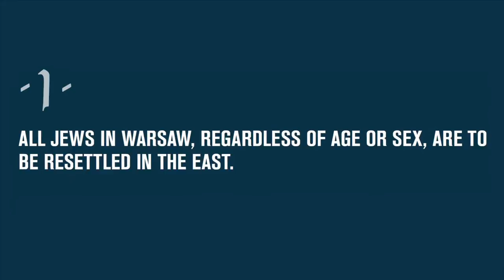Trailer for THE WAR WITHIN THESE WALLS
The War within These Walls written by Aline Sax, illustrated by Caryl Strzelecki, translated by Laura Watkinson

Winner of the National Jewish Book Award
Winner of the Sydney Taylor Honor
Winner of the Batchelder Honor
USBBY 2014 Outstanding International Book list

It's World War II, and Misha's family, like the rest of the Jews living in Warsaw, has been moved by the Nazis into a single crowded ghetto. Conditions are appalling: every day more people die from disease, starvation, and deportations. Misha does his best to help his family survive, even crawling through the sewers to smuggle food. When conditions worsen, Misha joins a handful of other Jews who decide to make a final, desperate stand against the Nazis.

Heavily illustrated with sober blue-and-white drawings, this powerful novel dramatically captures the brutal reality of a tragic historical event.

Video Credits
Voice of Misha: Jesse Myers
Voice of Nazi soldier: Bob Gaudet
Voice of Mordechai Anielewicz: Bob Gaudet
Edited by Ahna Ziegler